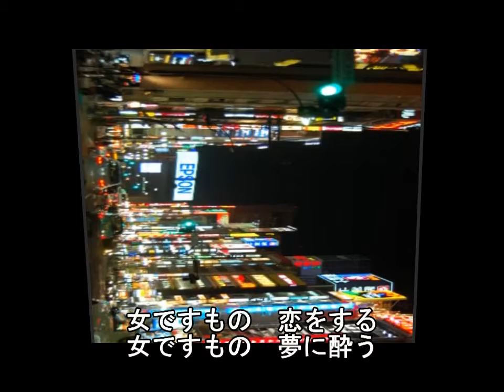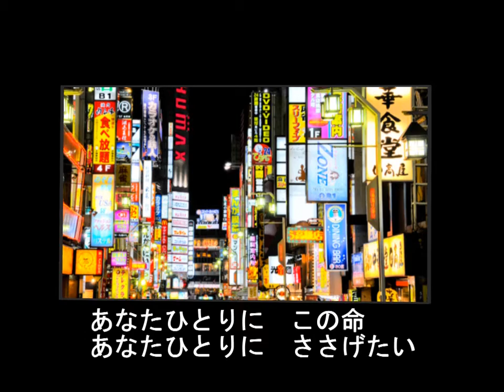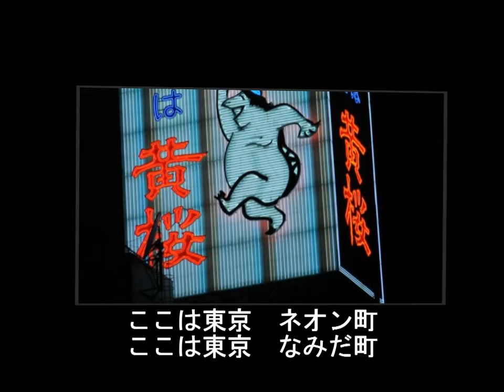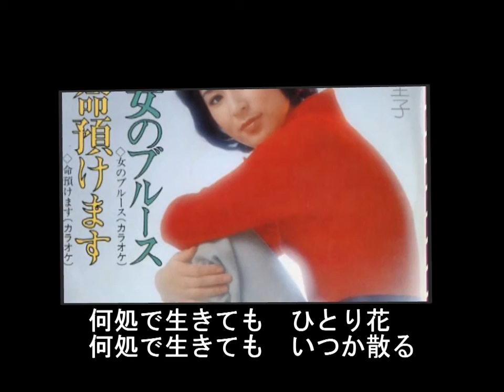藤圭子「女のブルース」cover 葉月一平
昨年なくなられた、藤圭子さんを想いだしながら｢女のブルース｣を歌いました。カラオケ店でスマートフォンで録音しました。